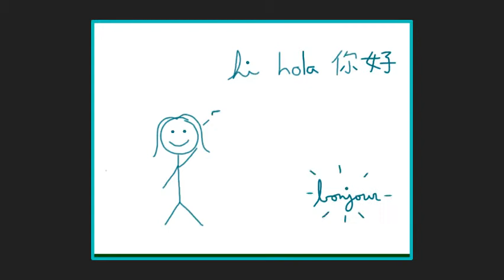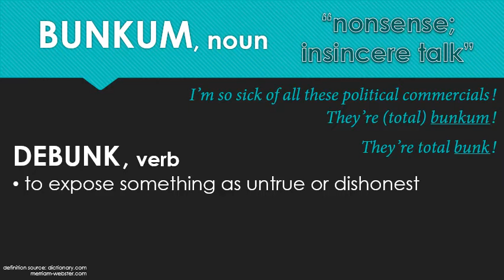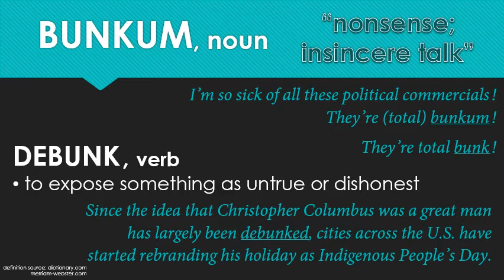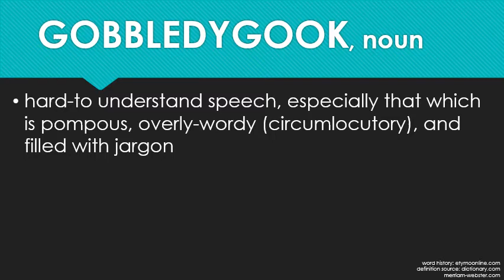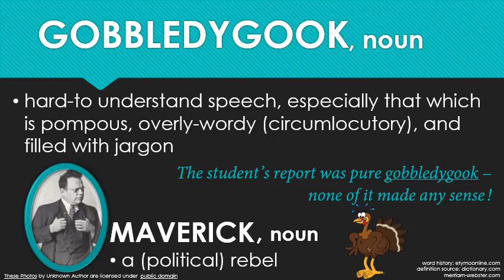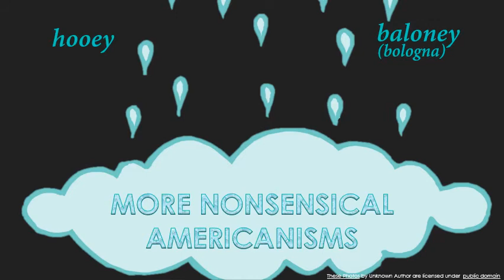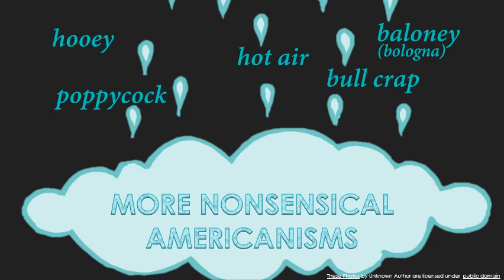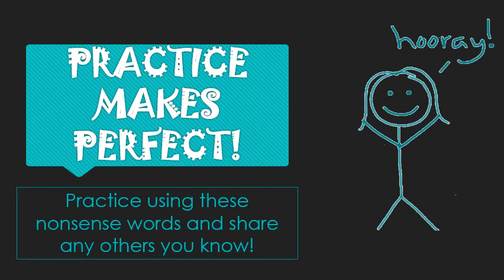Weekly Wordplay Oct. 12, 2020: BUNKUM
Of course, I always try to be up front and honest with you, but there is a lot of BUNKUM and GOBBLEDYGOOK out there, especially during election season.  To prepare you, I have collected a list of seven phrases suggesting that what someone else is saying actually means nothing.  Nonsense words, invented by politicians to describe what politicians do best.  I hope you enjoy my video, and that's no BS!